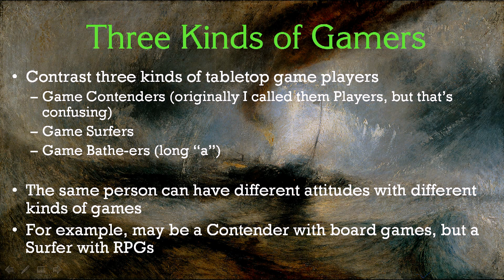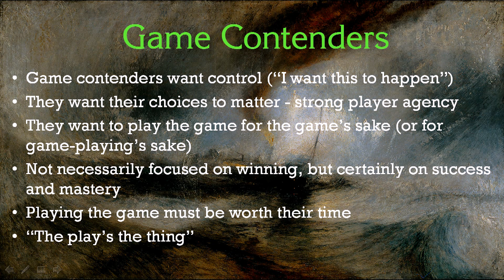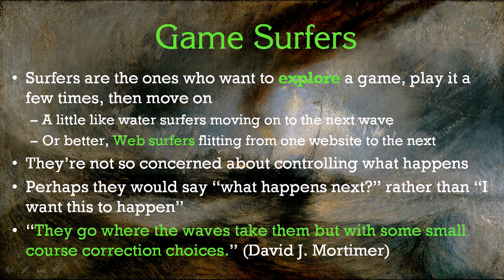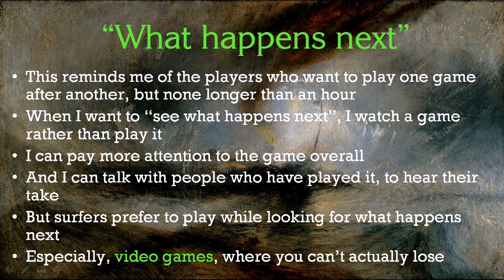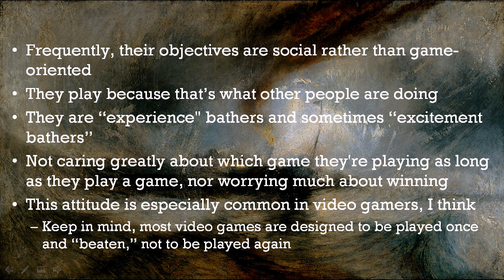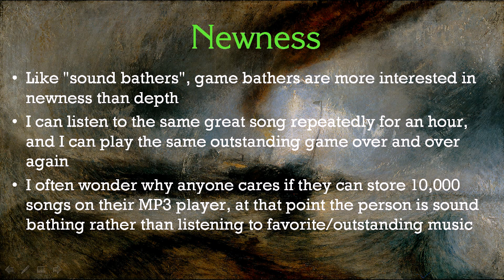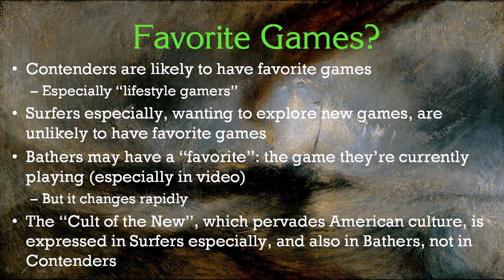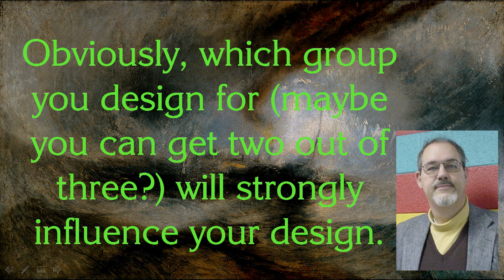Game Contenders. Game Surfers, Game Bathers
Trying to understand game players. I tried my usual method of dividing something into two extremes with lots in between; but this time I had to go to three extremes.

My thanks for the generous support from Rossan 78.

My online audiovisual courses about games design (and games in general) can be accessed